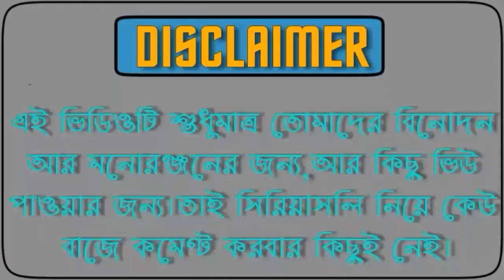Priya prakas er bon || পেট উচানো Rj chitali || By Barnick The Rangbazz